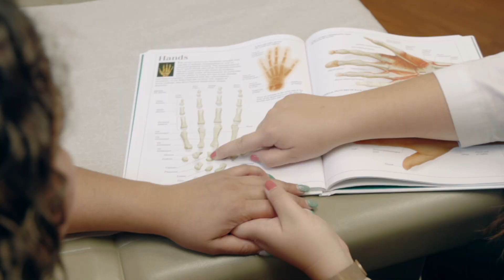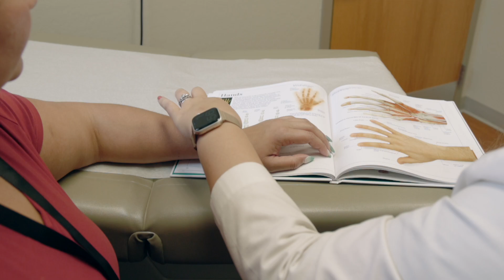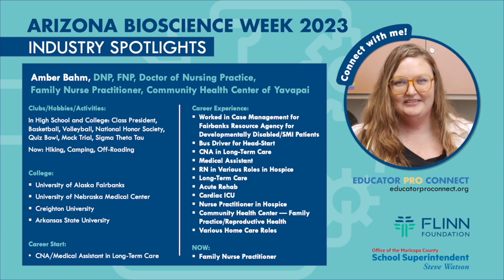Bioscience Week 2023 Industry Spotlight: Amber Bahm Family Nurse Practitioner in Yavapai, Arizona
Would you like a rewarding career that is in high demand and provides impact in your local community?

In this Industry Spotlight, Amber Bahm, DNP, FNP, a Doctor of Nursing Practice and Family Nurse Practitioner at the Community Health Center of Yavapai, will share how rewarding her career is in improving the healthcare of patients of all ages.

❓QUESTION❓— What skills do you have that would make you successful in this field?

❓WHAT IS Bioscience Week❓

Arizona Bioscience Week is an exciting and enriching event that opens doors to the dynamic world of life and bioscience careers. Arizona is at the forefront of the biomedical and technology industry, your students have incredible opportunities to shape their futures!

In collaboration with the esteemed Flinn Foundation, we have designed this week to empower you and your students. It's a unique chance to engage directly with Arizona's life and bioscience professionals, gaining invaluable insights and inspiration.

Through Bioscience Week and beyond your students have opportunities to connect with experts who are paving the way in these emerging industries.

Moreover, our event extends its reach through the Educator Pro Connect Platform, a resource designed to enrich your teaching experience throughout the year. With Bioscience Week and this platform, we're not just introducing students to careers; we're illuminating pathways to success.

Join us in celebrating Arizona Bioscience Week and seize the incredible educational opportunities it presents. Together, let's inspire the next generation of bioscience leaders!

Learn more and register to gain access to AZ Bioscience Week content

 📖 ABOUT:
The Office of the Maricopa County School Superintendent is led by elected Superintendent Steve Watson in Maricopa County, Arizona, the fourth-largest County in the United States.

The office is statutorily responsible for providing services supporting school governing board elections, bond and override elections, appointments, school finance, and maintaining homeschool and private school records.

The Superintendent leverages the office to strengthen teachers' voices, increase respect for the education profession, and create resources that expand the capacity of teachers, administrators, and support staff. The Superintendent also oversees the Maricopa County accommodation school.